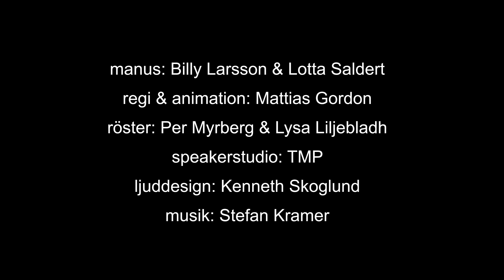Svante och klimatförändringarna (with subtitles)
Det här är en tecknad film om klimatfrågan och kampen för att stoppa den globala uppvärmningen. En tankeväckande film som också är rolig och vacker. En unik berättelse om något viktigt.

Filmen är gjord av nätverket radikaliseraklimatpolitiken.nu. Nätverket sprider ett upprop i klimatfrågan. Gå gärna in på uppropets hemsida och visa att även du ställer upp på filmens budskap genom att skriva på uppropet. Stort tack för din insats i så fall. Och glöm inte att sprida filmen vidare!

Speakerstudio: TMP.

This is an animation about the climate change and the struggle to prevent the global warming. Hopefully there will soon be an English version of the animation.